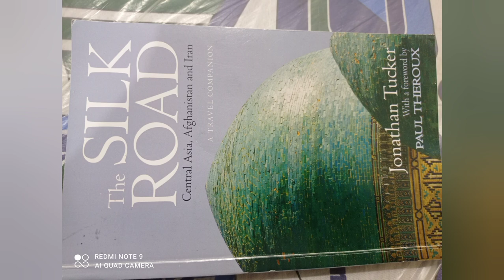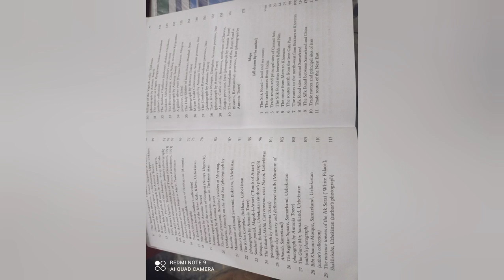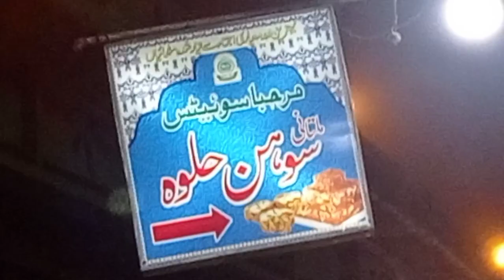The silk road book by Peter frankopan review time,bia vlogs